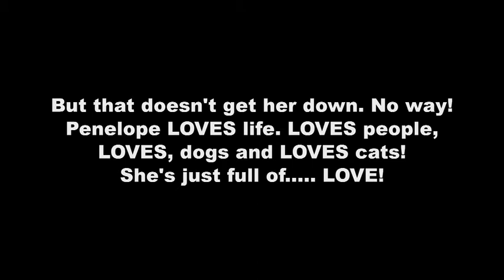Penelope will LOVE you!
This is year old Penelope who we rescued from the streets of downtown Los Angeles. She is adorable and loves people, loves other dogs and even loves cats! In the day or so that we have had her she is already learning to be potty trained. All she wants to do is please you! Please consider adopting lovely Penelope!